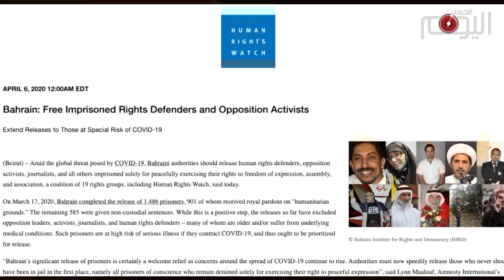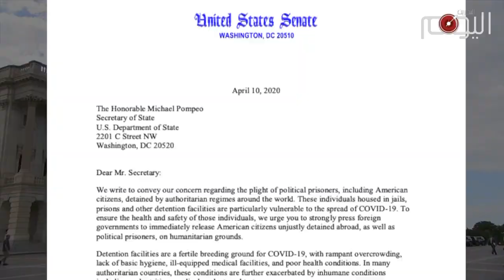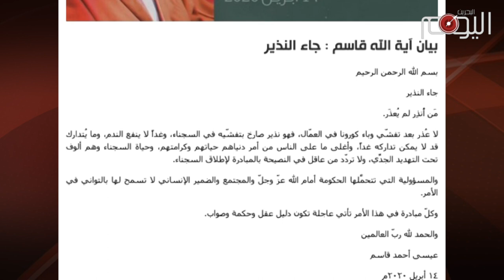تقرير متلفز: أطلقوا سراح السجناء في البحرين .. غدا لا ينفع الندم فمن أنذر لم يعذر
قلق  يساور نفوس آلاف الأسر البحرانية خوفا على مصير أبنائها المعتقلين في سجون آل خليفة.

نداءات أطلقها المعتقلون وذويهم للمطالبة بإطلاق سراحهم قبل أن يفتك بهم فيروس كورونا.

دعوات تردد صداها  عالميا عبر النداءات التي أطلقتها المنظمات الحقوقية والإتحاد الأوروبي  وبرلمانيون بريطانيون وحقوقيون دوليون.

١٧ عضوا في الكونغرس الأميركي انضموا إلى الحملة الدولية مطالبين بإطلاق سراح آلاف المعتقلين في البحرين والسعودية.

خطر داهم يحيق بسجون البحرين مع تسجيل ارتفاع ملحوظ في الإصابات اليومية خارجه،
و "لا عُذر بعد تفشّي وباء كورونا في العمّال، فهو نذير صارخ بتفشّيه في السجناء، وغداً لا ينفع الندم"

تحذيرات تضع مسؤولية كبيرة على عاتق المجتمع الدولي للضغط على نظام آل خليفة  ليطلق سراح كافة سجناء الرأي والضمير قبل فوات الأوان، فمَن أُنذِر لم يُعذَر.